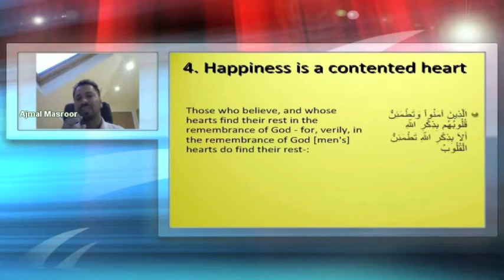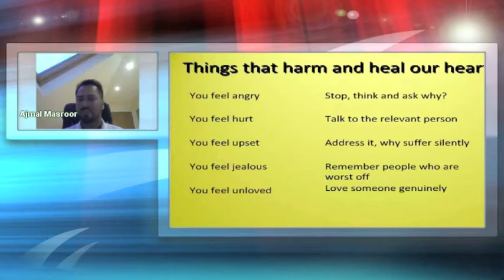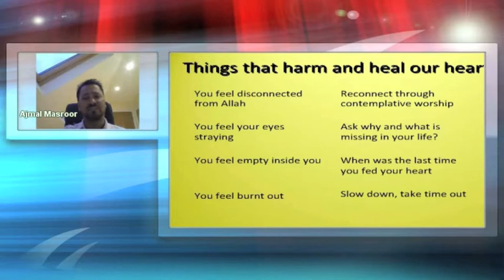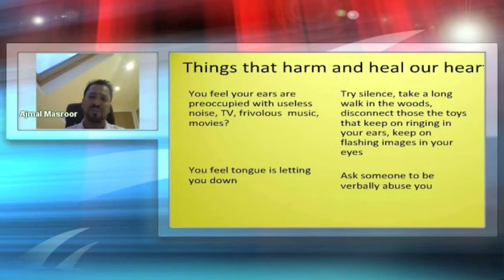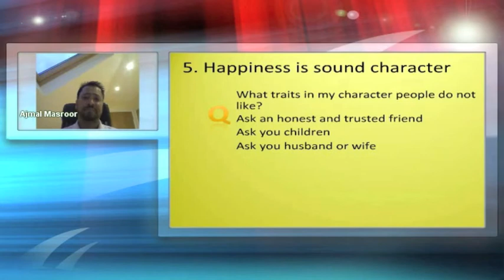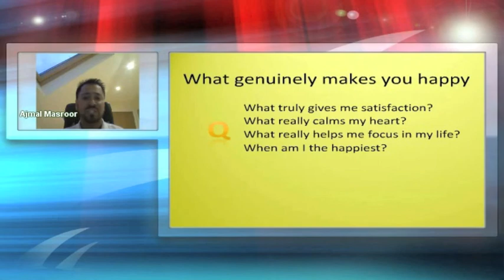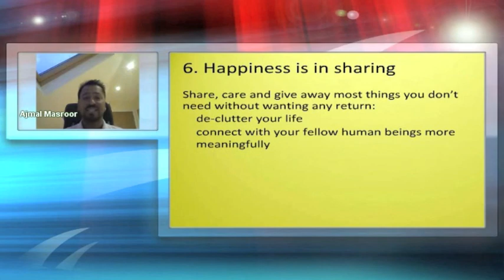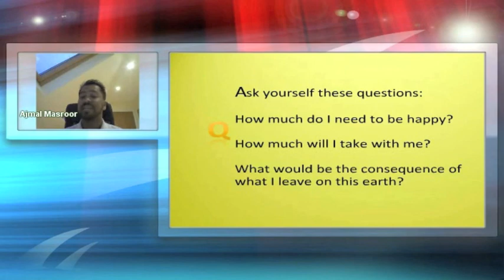The Anatomy of Happiness - Faith@Home, ISB e-Circle [Session 6] Part 2 of 3